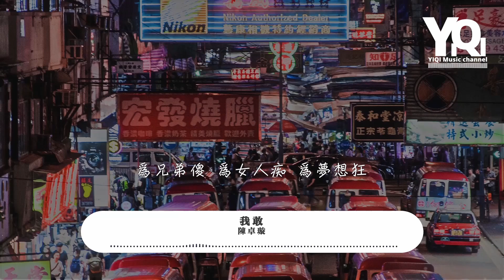陳卓璇 - 我敢 wǒ gǎn（COVER 胡彥斌）『我敢我敢 在人們嘲笑之中默默的干，說乾就乾 在倒下之前只求活個痛快。』【動態歌詞Lyrics】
演唱：陳卓璇
原唱：胡彥斌
原詞：吳克群
原曲：胡彥斌
編曲：餘威
音樂總監：董健劍
音樂統籌：海星勐
製作人：孔瀟一K.I.X
混音：嚴若晨
舞台總監：李星

Song：wǒ gǎn
Singer： Chén zhuō xuán

他們說怕我們把牛皮吹爛
長這麼大還沒活明白
他們說這世界不是這麼轉
要我們慢慢學會習慣

為兄弟傻 為女人痴 為夢想狂
都是戲裡編的謊話
在現實面前
就問一句你敢不敢

我敢我敢
在人們嘲笑之中默默的干
說乾就乾
在倒下之前只求活個痛快

我敢我敢
就算明知在現實中會狼狽不堪
說乾就乾
聰明的人又怎能弄明白
我們這群傻子骨子裡的燃

在現實面前

我敢 我敢 我敢